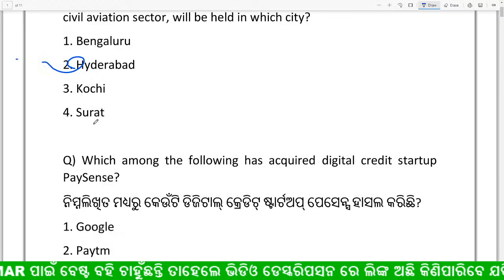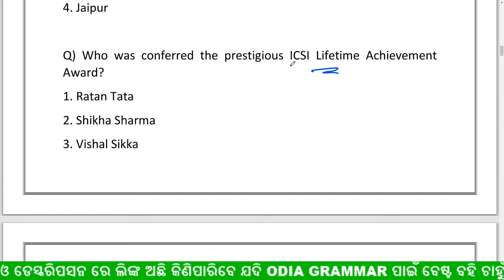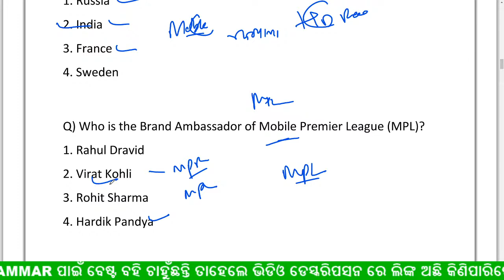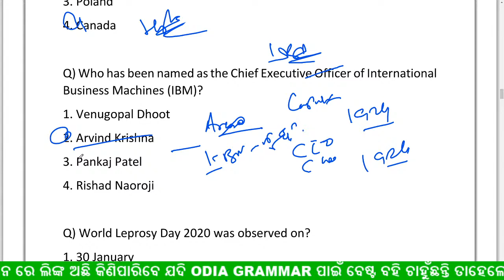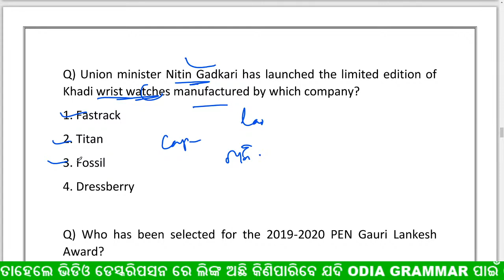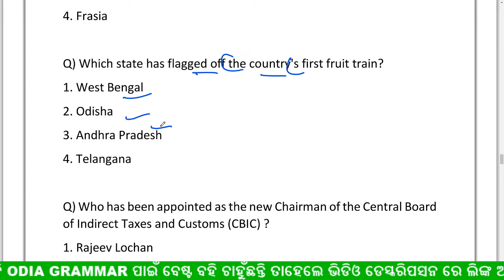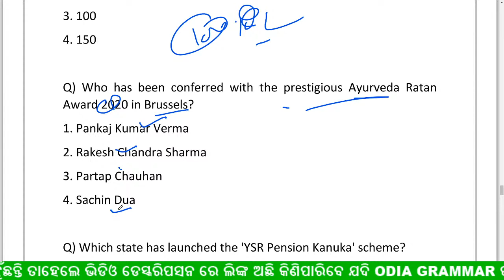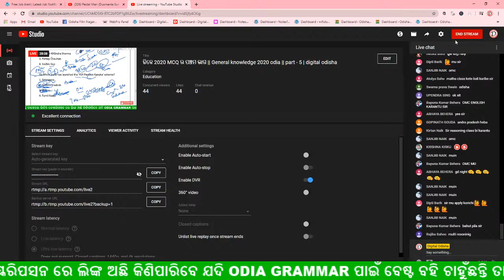ଜିକେ 2020 MCQ ର ପଞ୍ଚମ ଭାଗ || General knowledge 2020 odia || part - 5 | digital odisha